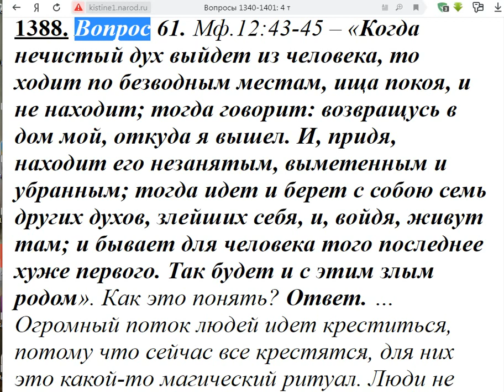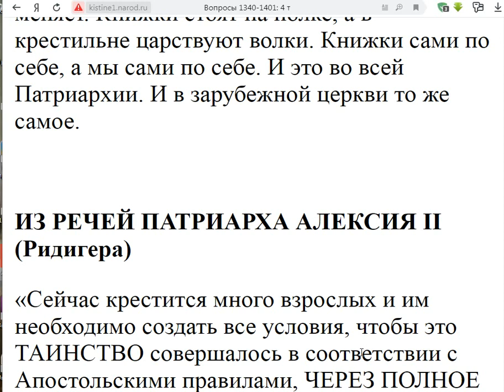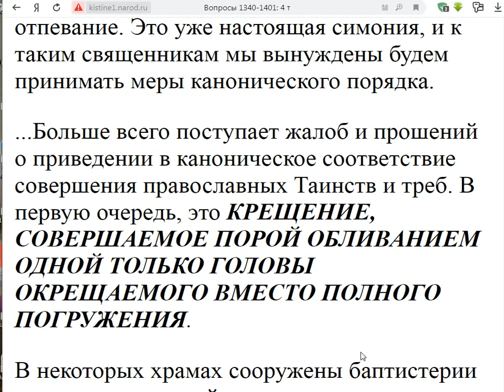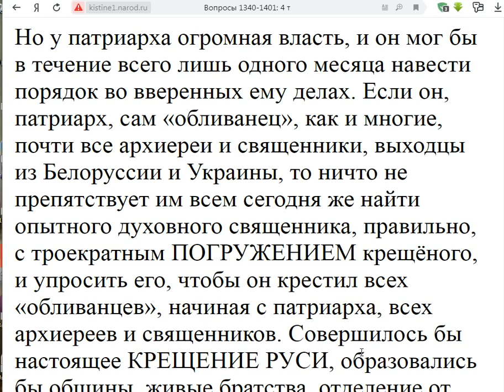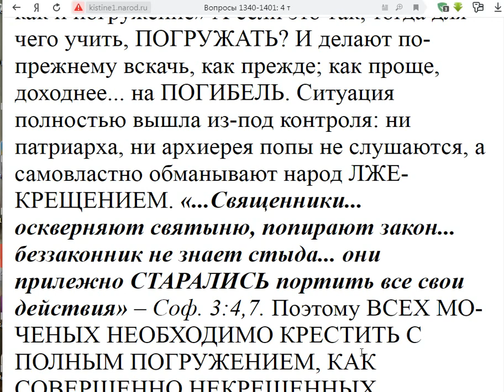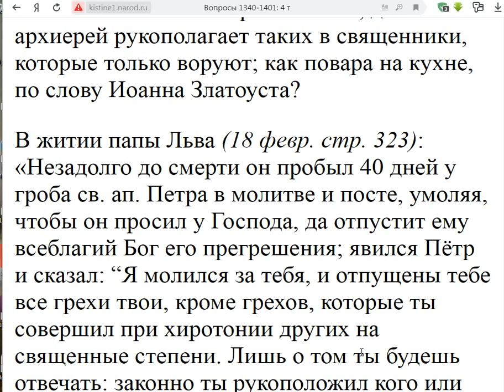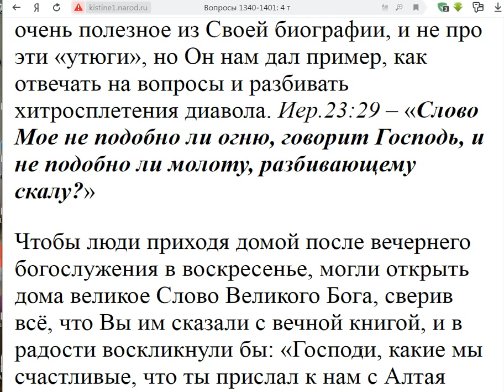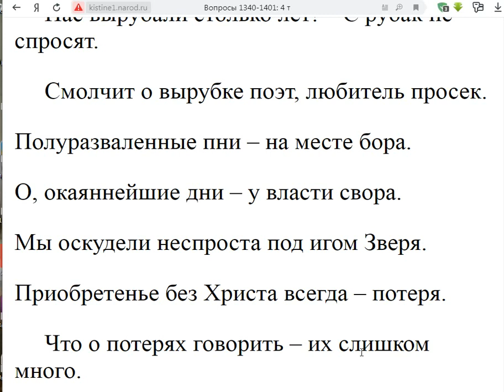1388. Семь духов, злейших себя. Как понять?